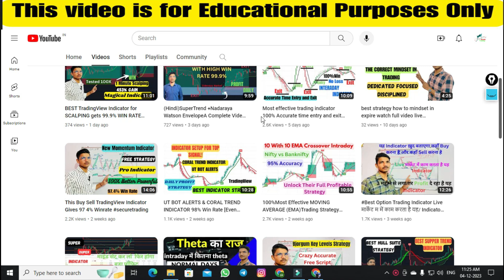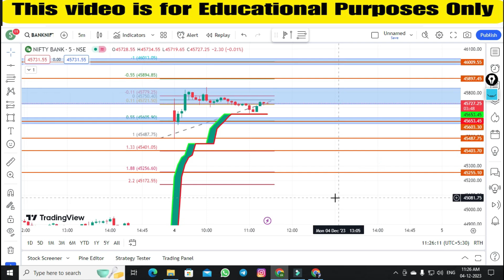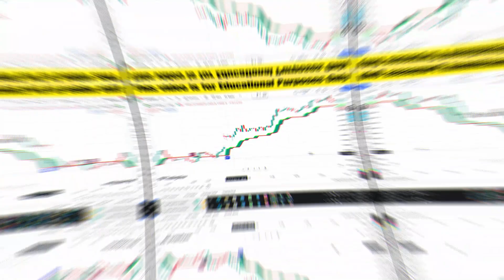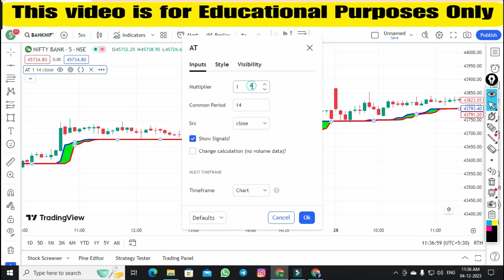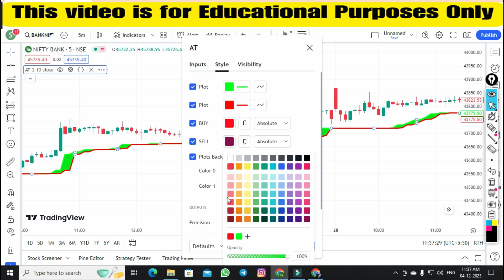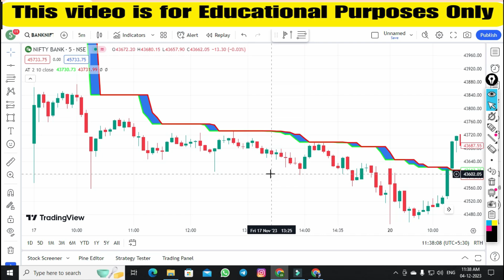I Tested The 1Trending Indicator on TradingView 100 Times Surprising Results !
1. Moving Average (MA)
2. Relative Strength Index (RSI)
3. Moving Average Convergence Divergence (MACD)
4. Stochastic Oscillator
5. Bollinger Bands
6. Fibonacci Retracement
7. Average True Range (ATR)
8. Volume Weighted Average Price (VWAP)
9. Ichimoku Cloud
10. On-Balance Volume (OBV)
11. Average Directional Index (ADX)
12. Parabolic SAR
13. Money Flow Index (MFI)
14. Williams %R
15. Commodity Channel Index (CCI)
16. Pivot Points
17. Standard Deviation
18. Aroon Indicator
19. Chaikin Oscillator
20. MACD Histogram
21. Triple Exponential Moving Average (TEMA)
22. Rate of Change (ROC)
23. Ultimate Oscillator
24. Detrended Price Oscillator (DPO)
25. Chandelier Exit
26. Supertrend Indicator
27. Keltner Channels
28. Donchian Channels
29. Accumulation/Distribution Line (A/D Line)
30. Exponential Moving Average (EMA)
Benef
अस्वीकरण
Your quries:-
Risk Warning :
Trading Strategy
stock trading
forex
tradingview
tradingview indicator
tradingview indicators
indicator tradingview
tradingview